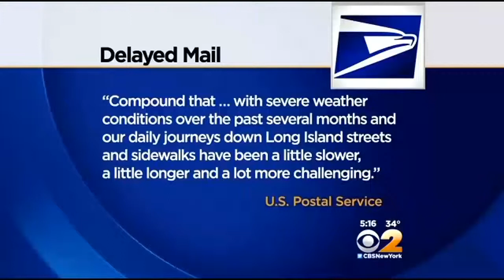Zip Codes Across Long Island Report Inconsistent Mail Service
CBS 2 first reported on the problem in one community last week but it appears that it was not an isolated incident. CBS 2's Carolyn Gusoff has more.